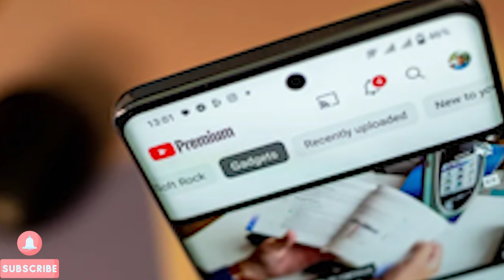Google made a mistake with YouTube Premium